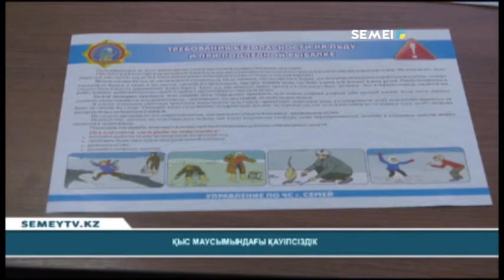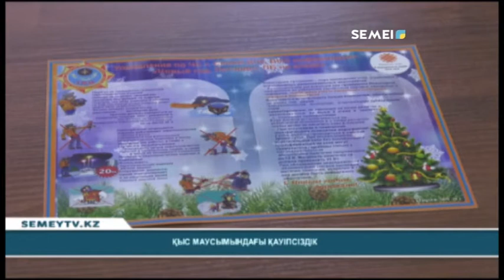ҚЫС МАУСЫМЫНДАҒЫ ҚАУІПСІЗДІК